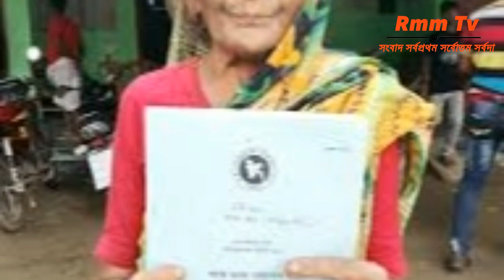আর কত বয়স হলে বয়স্ক ভাতা পাবেন ১২১ বছরের হাতেম আলী?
বয়সের ভারে নুয়ে পড়েছেন হাতেম আলী। স্থানীয়দের ধারণা ইউনিয়নের সর্বোচ্চ বয়স্ক ব্যক্তি তিনি। ওই বৃদ্ধের দাবি তাঁর বয়স ১২১ বছর চলছে।